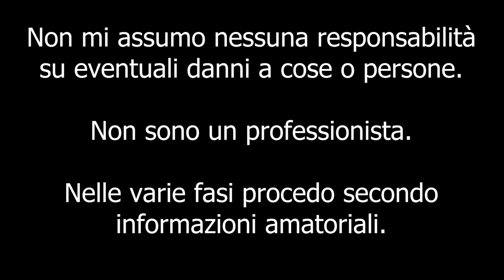Nuovi Angel Eyes per il BMW E46! [How to install angel eyes on BMW E46]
Ciao a tutti bombers e bentornati sul canale. In questo video vi mostro brevemente come ho modificato i fari del bimmer. Buona visione !